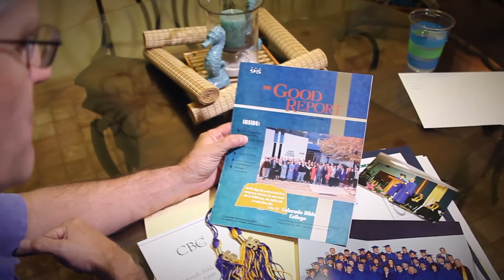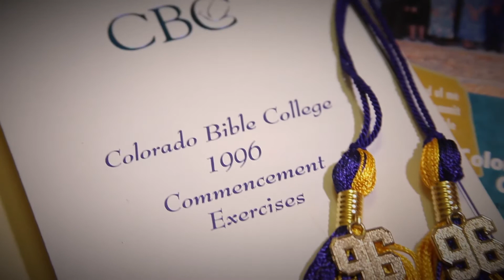Charis Bible College 20th Anniversary Student Profile - Steve and Jo Anne Rupp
Produced by CoPro Studios, a Colorado based film production company, for Andrew Wommack Ministries.